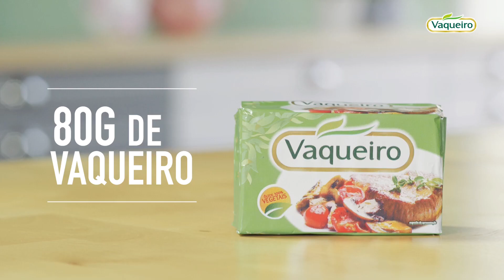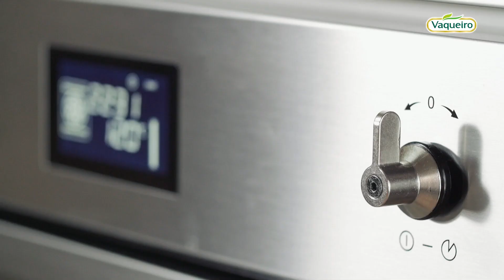Borrego em Crosta de Alecrim com Assado de Batatas à Padeiro Vaqueiro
Esta receita de Borrego em Crosta de Alecrim com Assado de Batatas à Padeiro vai deliciar todos nesta Páscoa com o seu surpreendente sabor.
Experimente, vale a pena o esforço!

Descubra mais receitas em vaqueiro.pt ou no Facebook Vaqueiro.
Subscreva o canal Youtube Vaqueiro Portugal e delicie-se com uma receita por semana.